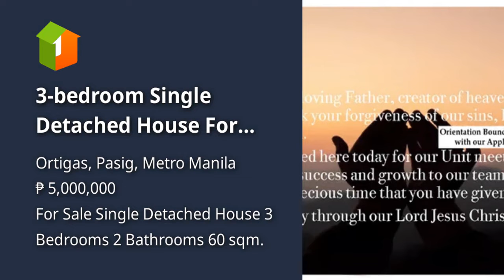3-bedroom Single Detached House For Sale in Ortigas Pasig Metro Manila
3-bedroom Single Detached House For Sale in Ortigas Pasig Metro Manila
House Type: Single Detached House
Number of Bedrooms: 3
Number of Bathrooms: 2
Floor Area in sqm: 60 sqm.